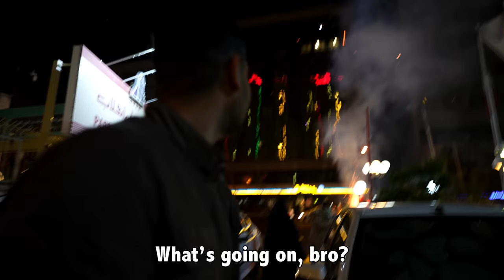I Went to America’s Most Hated Country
🎤 I launched a video podcast!
✅ And don’t forget to subscrbe to this channel for more travel videos

SALAM IRAN! Words can't describe how happy I am to be back in MY #1 FAVORITE COUNTRY IN THE WORLD!  I will be spending the next 2.5 weeks taking you all over the country with my local friend, Amin - starting in Tehran and then going to Tabriz, Chabahar, Qeshm, and many places in between.

If you're interested to go to Iran, then DM my friend Amin on Instagram - he is a licensed tour guide, a great friend, and he can plan a custom itinerary for you!